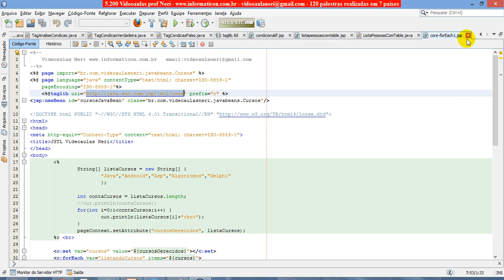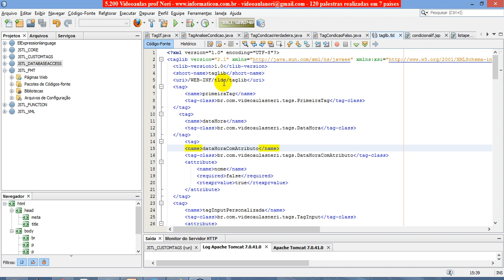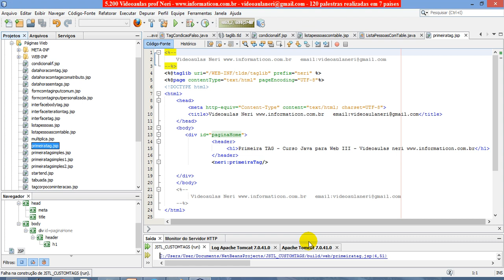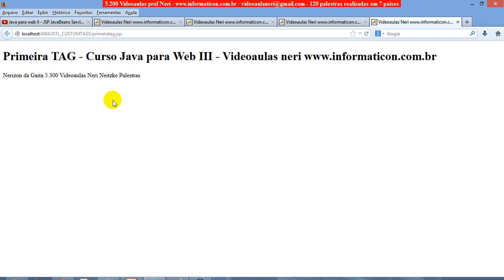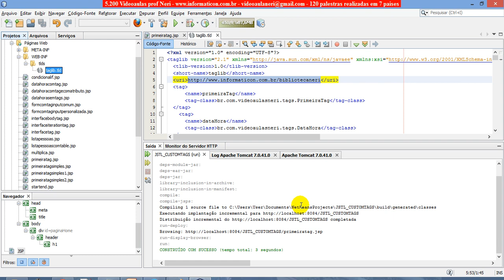aula 5330 java para web III Alterando a URI da taglib